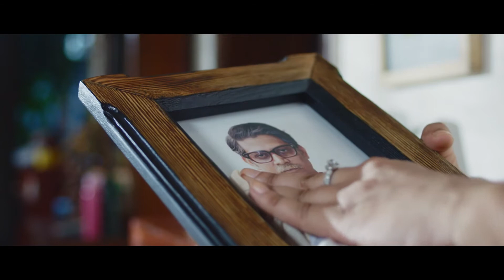Astha Life Insuranc TVC